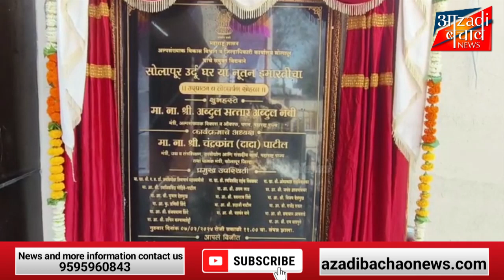सोलापुर के उर्दू घर का उद्घाटन।लेकिन नेता व कई लोगों का विरोध!!